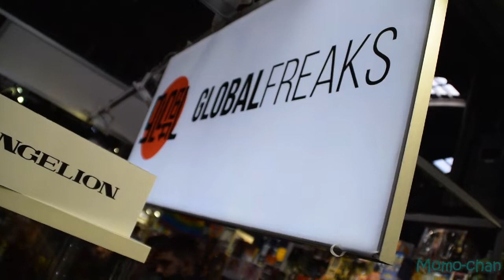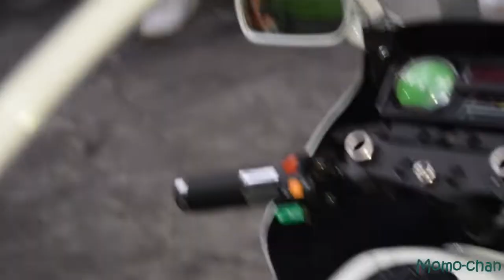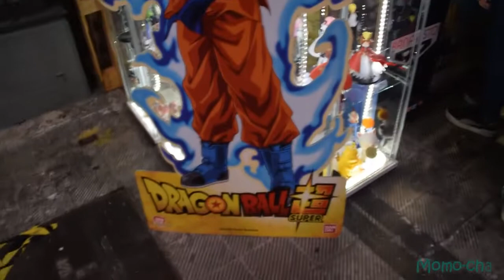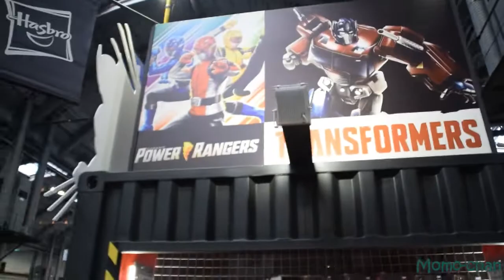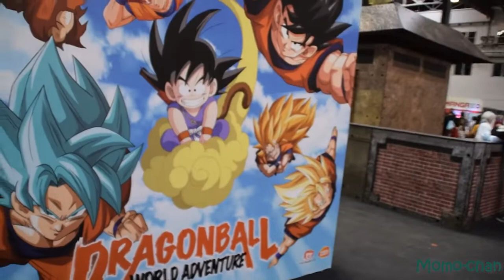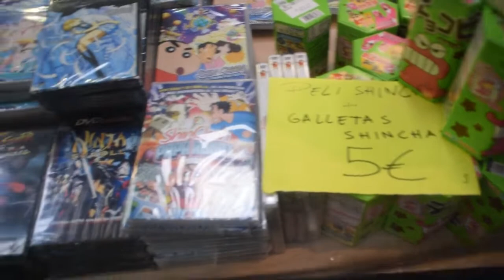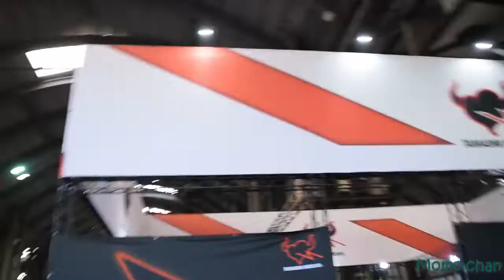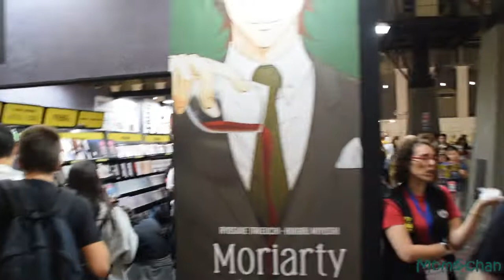Vblog Salón del Manga de Barcelona⛩️ (Parte 1) !!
buenas a todos, yo soy Momo, y hoy  os traigo la primera parte del vblog del salón del manga 2019, espero que os guste mucho  :)